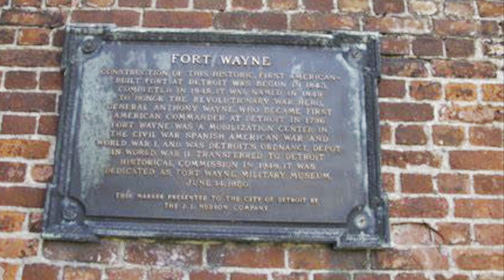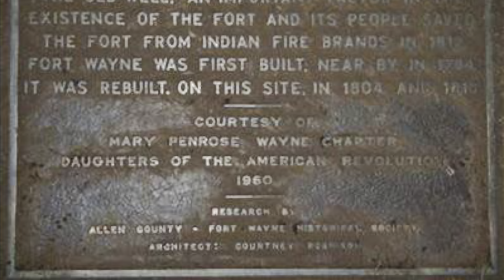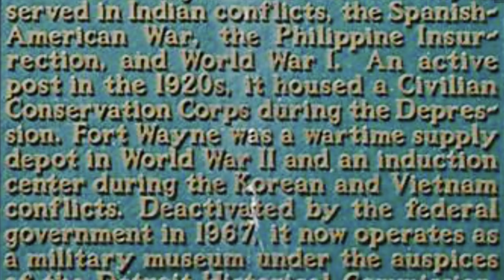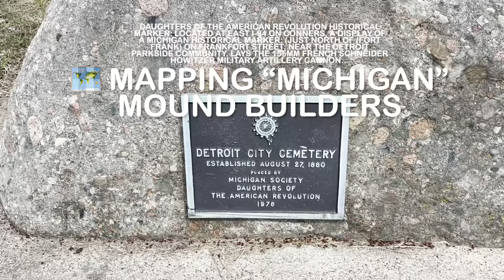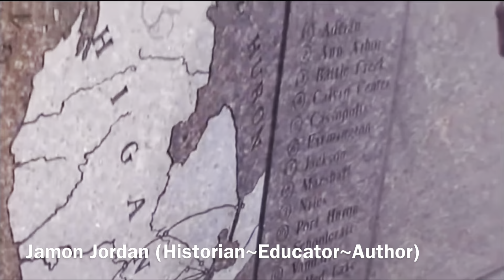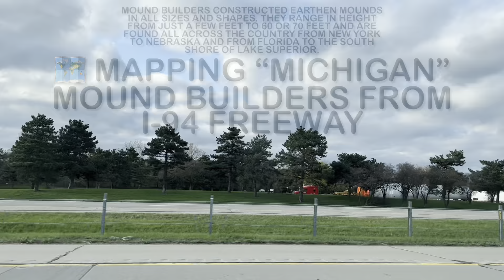Civil War & Reconstruction SenatorChandler Hired To Cleanup Corruption North & South Reconciliation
Chandler Parkside Historical Marker Project:
detroitparksidesoldiersalute.html

 Zachariah Chandler (December 10, 1813 – November 1, 1879) was Mayor of Detroit (1851–52), a four-term U.S. Senator from the state of Michigan(1857–75, 1879), and Secretary of the Interior under U.S. President Ulysses S. Grant(1875–77).

Secretary Chandler, in compliance with President Grant's recommendations and authority, implemented massive reform in the Department of Interior during his tenure in office. Previous Secretary of Interior Columbus Delano, was not a reformer, and had carelessly allowed profiteering to spread throughout the Interior Department.

Secretary Chandler fired corrupt agents at the Bureau of Indian Affairs, and fired and replaced the Indian Commissioner and Bureau Clerk.

In addition, Secretary Chandler banned "Indian Attorneys" from the Interior Department, who swindled Indian tribes into paying for bogus representation in Washington D.C. Secretary Chandler fully endorsed President Grant's Peace Policy initiative to civilize American Indian tribes.

Chandler, raised and educated in New Hampshire, moved to Detroit in 1833 where he became a prominent businessman and leading politician.

Chandler, a Presbyterian, was strongly against slavery from his youth, and he financially supported the Underground Railroad. After serving as a Whig Party Mayor of Detroit, Chandler was instrumental in the formation of the Republican Party. In 1857, Chandler was elected U.S. Senator from Michigan serving until March 3, 1875.

During the Civil War and Reconstruction, Senator Chandler was a leading Radical Republican, advocating strong prosecution of the Union War effort, the end of slavery, and civil rights for freedman African Americans.

In 1875, President Ulysses S. Grant appointed Chandler Secretary of Interior in order to clean up corruption left behind by previous Grant appointee Secretary Columbus Delano. Chandler served as Republican Party Committee Chairman in both 1868 and 1876, having elected both President Grant and President Rutherford B. Hayes.

In 1879, Chandler was elected U.S. Senator and was a potential Presidential candidate, however, he suddenly died after giving a speech in Chicago.

Although the nation was looking toward North and South reconciliation and blacks were becoming disenfranchised, Chandler remained a lifelong advocate of civil rights.

Chandler was educated in the common schools and upon graduation, deciding not to attend college, he moved west in 1833 to Detroit, at that time the capital of Michigan Territory.

In Detroit, Chandler started a general store and soon became a wealthy businessman, becoming a banker and investing in land speculation.

 On December 10, 1844 Chandler married Letitia Grace Douglass from the state of New York.

Since his youth, Chandler had strongly been opposed to slavery, and he desired that the Northern Whig party would be able to stop Southern slave power from spreading slavery into the Western Territories.

Chandler financially supported the Underground Railroad in Detroit that assisted fugitive or run away slaves find safe haven.

 In 1848 Chandler began his political career making campaign speeches for Whig party.

In 1851, Chandler was elected Mayor of Detroit and served one year in office. In 1852, Chandler ran as a Whig candidate for the Governor of Michigan, however he was defeated.

Having supported Kansas as a free state without slavery, Chandler signed a petition that formed the Republican Party on July 6, 1854.

 He was a vigorous opponent of slavery and lent his assistance to the Underground Railroad. Chandler attacked the 1857 Dred Scott U.S. Supreme Courtdecision which upheld the Fugitive Slave Law.

In 1858, Chandler opposed the admission of Kansas under the Lecompton constitution, which allowed slavery, and took an active part in debates over this issue. On February 11, 1861, Chandler wrote the famous so-called "blood letter" to Austin Blair, the Governor of Michigan.

This letter contained the sentence, "Without a little blood-letting this Union will not, in my estimation, be worth a rush." The letter was quoted throughout the country, and Chandler defended his statement on the floor of the Senate. He was closely associated with Senators Benjamin F. Wade of Ohio and Lyman Trumbull of Illinois, whom Lincoln's secretary and biographer John Hay derisively referred to as the "Jacobin Club", alluding to the infamous extremists of the French Revolution.

In July, 1861, Chandler, along with Wade, Trumbull and James Grimes, witnessed the First Battle of Bull Run, which was a disaster for the Union forces. At one point, Chandler came close to being captured by the Confederate Army. — at Parkside Projects.

The Indigenous 🗿Daughters Of The 👨🏿‍🎤American Revolution Chandler Parkside 🪶Historical Marker Project:👣